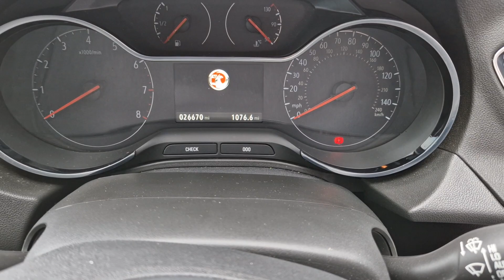2020 Vauxhall Grandland X 1.2 Turbo SRi Nav Auto - DMZ5580